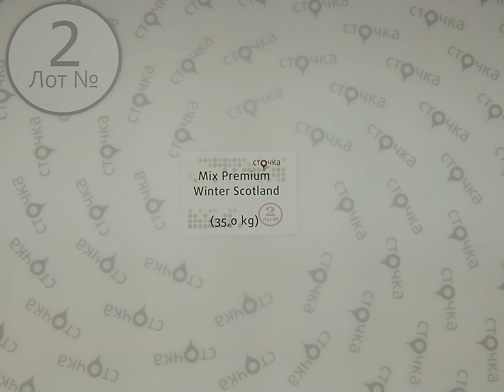Mix Premium Winter Scotland 2,секонд хенд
Mix Premium Winter Scotland (Лот№2)
Зимний микс (секонд хенд)
Сезон: Зима
Страна: Англия+Шотландия
Цена за кг.: 9.3 евро
Вес мешка, кг.: 35
Цена за мешок (по уценке): 325.5 евро